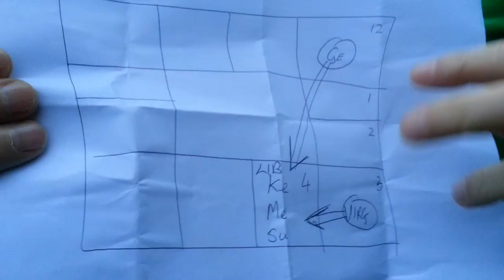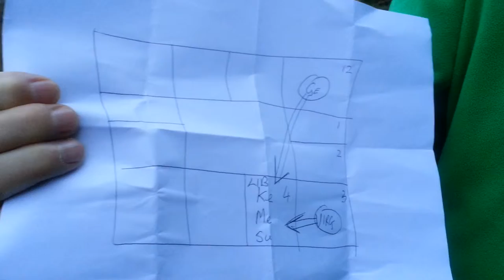Understand and Heal your Planets Michael Conneely Astrology Readings and Courses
In my Astrology Readings and Astrology Courses the perception I offer is skilled and caring. Unusually, I combine Western Astrology with Vedic Astrology.

Western Astrology when expertly done is deeply psychodynamic and its branch of evolutionary Astrology states past life scripts which we carry in to this life.

Vedic Astrology is vast and you get truly awesome declaration of the energies that will manifest in your life, both in your birth chart, and predictively over a period of time.

In my opinion, the best relationship Astrology needs to combine psychodynamic Western Astrology with the Vedic Astrology of Relationships which offers clear statements of whether the couple will be friends, whether their relationship will be linked to downfall, whether their relationship will have inherent shared purpose and many more.

Vedic Astrology uses not only the 12-sign solar zodiac, the 12 signs of Aries, Taurus, Gemini etc, but also a magnificent and deeply ancient 27-sign Lunar Zodiac which uncannily depicts the deep secrets of your emotional realities, the energies flowing through hour life, the very difficult emotional scripts you need to experience so as to Heal. In particular, each of these 27 Nakshatras, as the Lunar Signs are called, has a power animal, and comparison of the power animals really can tell a lot will happen in a relationship. What do you think will happen when a Male Tiger falls in love with a female tiger? What happens if a Female tiger falls in love with a Cow – there are forbidden combinations!!!

But, seriously, astrology is not about ever more learned utterance. Yes, perception is crucial. But astrology does need to be linked to Healing and Empowerment.

Sometimes you can find your own healing and perception out of the expert declaration of this astrology.

Other times, you may feel you would benefit from advice as to which healing approach might be appropriate. And if needed, we can add healing sessions worldwide or face to face to the astrology.

I work also as a shamanic Healer,  worldwide over the internet. I can so often guide you to the best healing response and ways of managing when difficult but valid astrological perceptions are seen in the birth chart on in your predictive or relationship astrology.

As just one example, Art work and Embodiment work can really bring to life for you the meaning of some feature in your birth chart or predictive astrology – and can heal it and bring forth the new you, the you you were born to be. Astrology should not just be the offering of perception, however accurate: it should be coupled with healing and empowerment perception and sometimes healing and empowerment work. This, plus the unique combination of both western psychodynamic astrology with Vedic astrology is the essence of my approach when I work with you.

Importantly, Astrology can pin-point specific needs for emotional release or healing.

My wife Maggie Pashley is expertly trained in just about energy healing modality under the Sun, again offering healings here in Ireland or Worldwide.